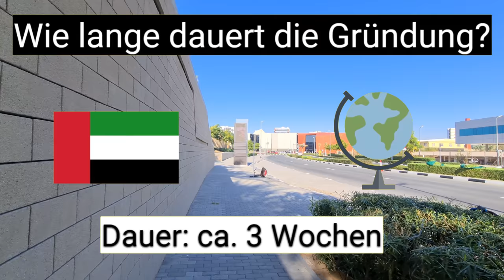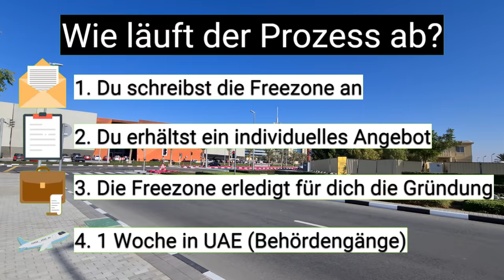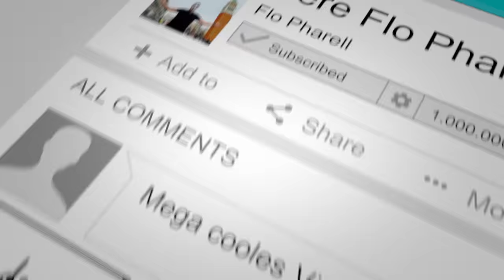FIRMA GRÜNDEN IN DUBAI (5 MINUTEN KOMPLETTANLEITUNG) 💰🌴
Du willst eine Firma in Dubai gründen? Dann findest du in diesem Video sämtliche Antworten für deine Auswanderung und die Gründung deines Unternehmens in Dubai. Du erfährst, wie du deine Firma gründest, wie es mit den Steuern aussieht, wie lange die Gründung dauert und wie viel dich deine neue Firma in Dubai ca. kosten wird 🌴